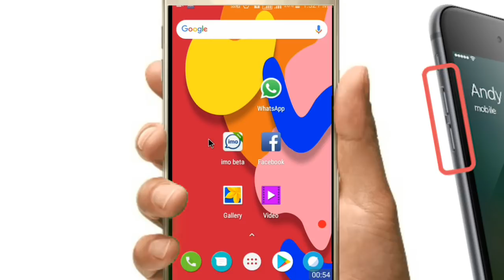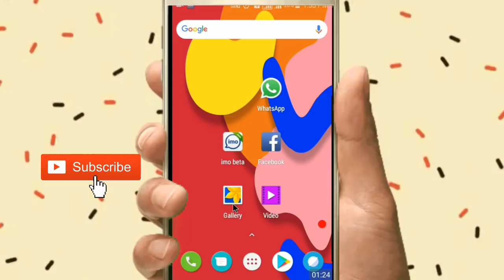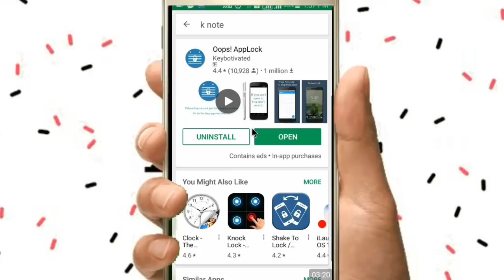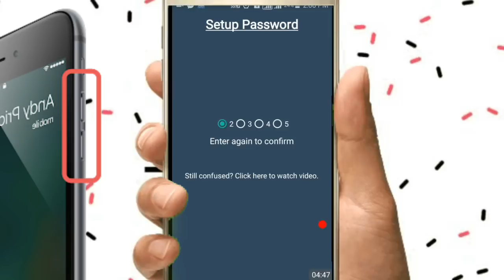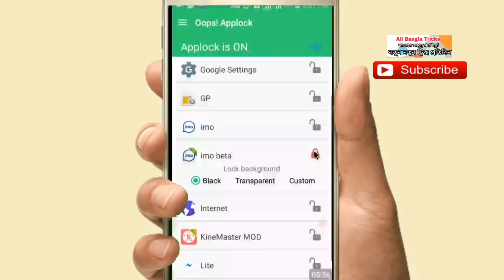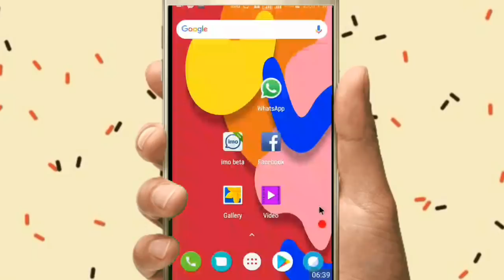ভলিউম বাটনের এই গোপন সেটিং গুলো ৯৫% মানুষ জানেনা। গ্যারান্টি দিয়ে বলতে পারি।।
android phone volume button secret settings. Android phone is amazing device that gives you many advanced facilities that we don't usually know. In this video I showed volume Buttons secret tricks that will blow your mind. I have already published many videos unavailing many secret settings and hidden features of Android phone which are praised by you. I hope you all will like this video tutorial.